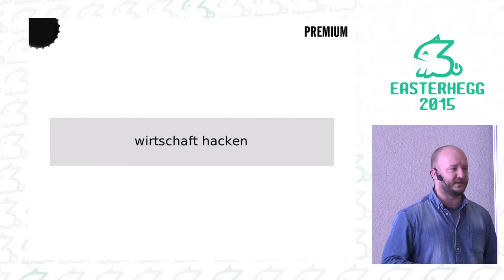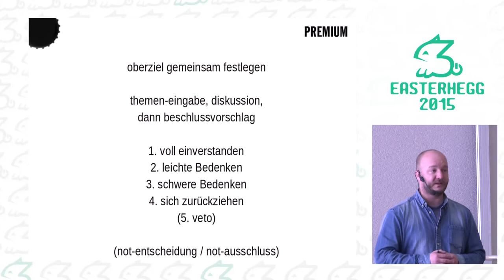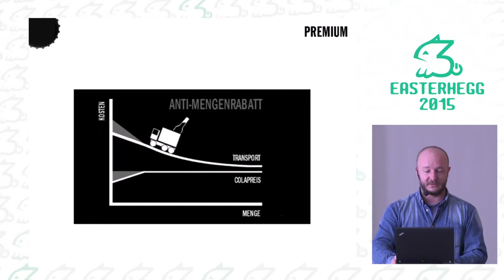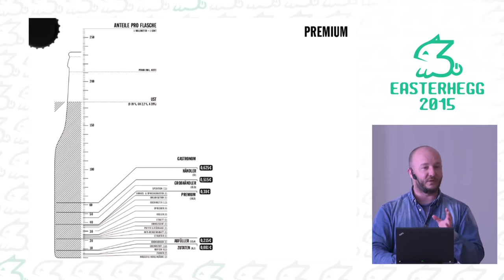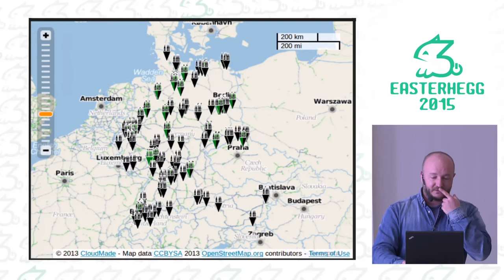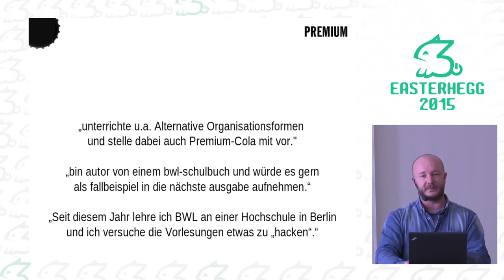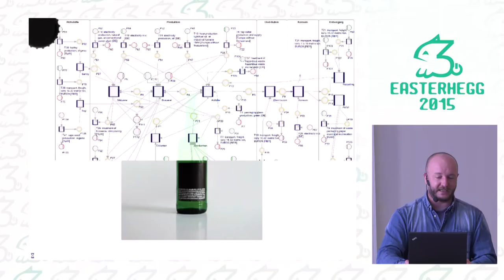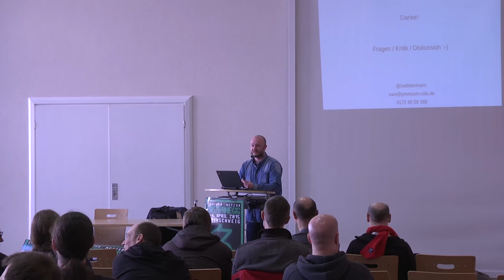Uwe Lübbermann: Wirtschaft hacken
Was passiert, wenn jemand sich mit Systemen in der Wirtschaft befasst und dabei eine ähnlichen Herangehensweise wie Hacker benutzt, wenn diese sich mit technischen Systemen befassen.

Uwe Lübbermann